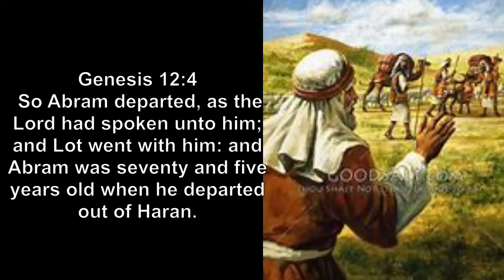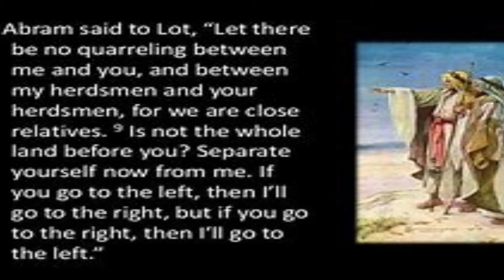Lot's Mistake 08 September 2020 09 02 49 PM